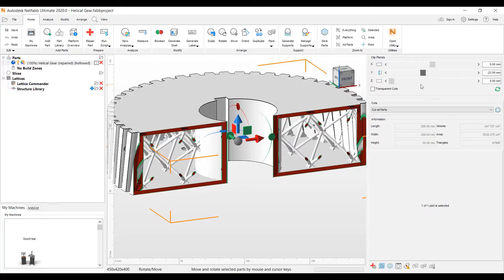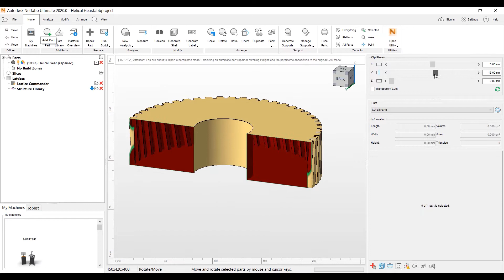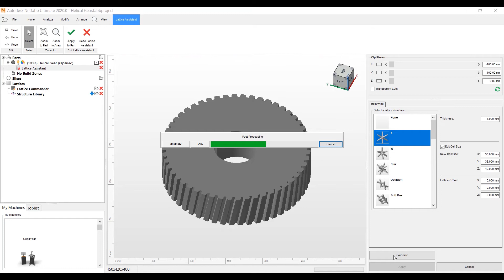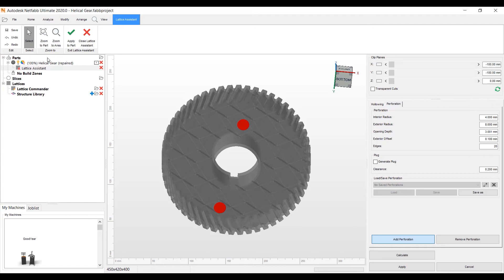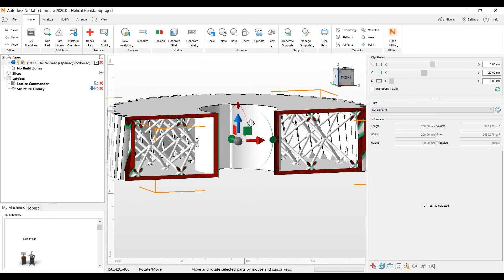Netfabb Lattice Assistant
Lattice Assistant: Compact and streamlined tool for hollowing, lattice generation, and merging, as well as generation of perforation and matching plugs for drainage. Lightweight 3D printed parts to save on Material costs and build time. Lattice Assistant is available in Autodesk® Netfabb® Premium and, with an expanded feature set, in Ultimate.